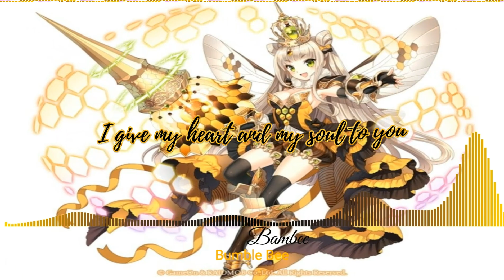Nightcore ~ Bumble Bee (Lyrics)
Used track: Bambee -  Bumble Bee
Provided by Music  4me

Used programs/apps:
audio edit: Audacity
Vizualization: Avee player
Lyrics: CapCut